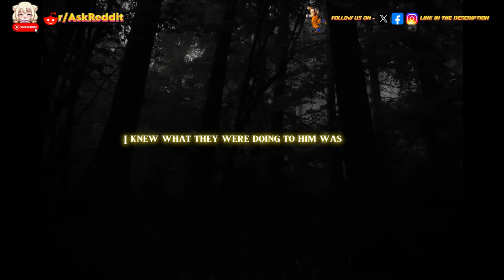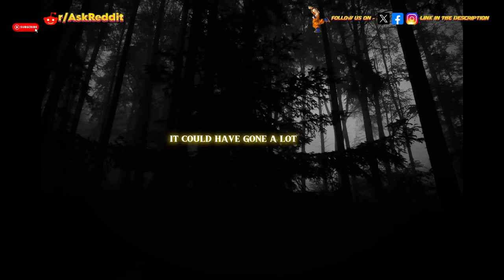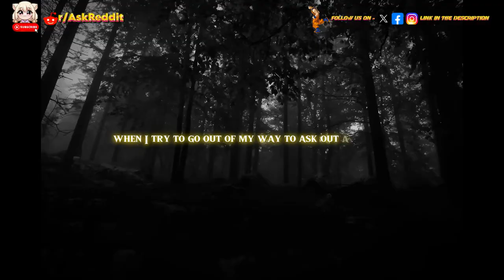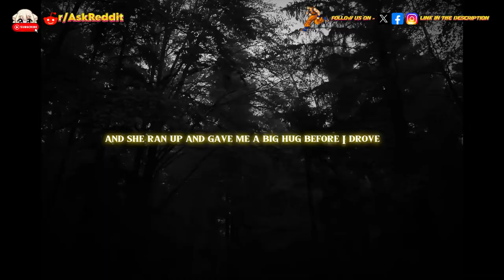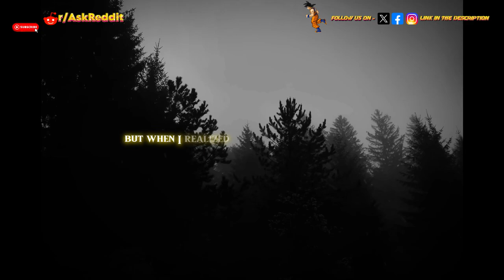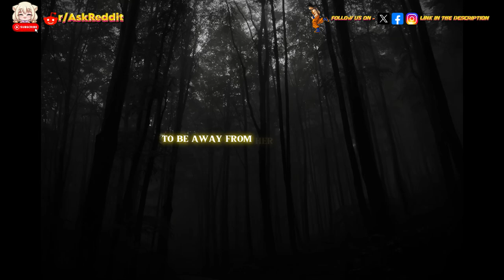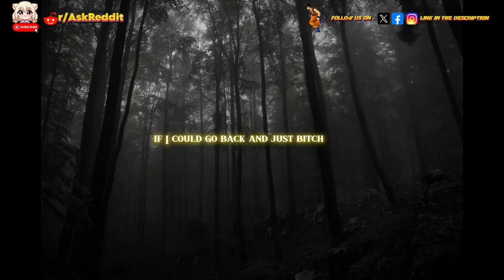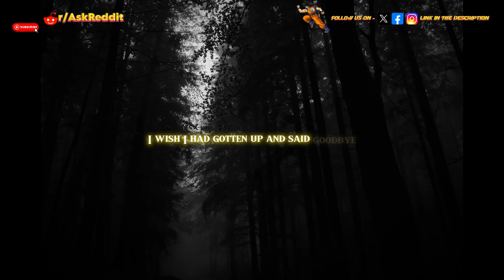What's that small guilt that haunts you ? Part 6